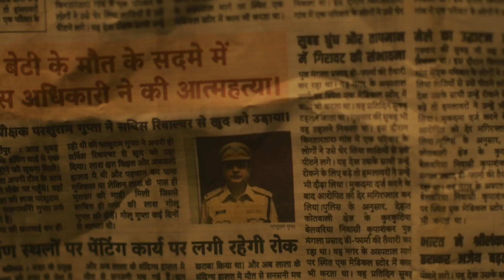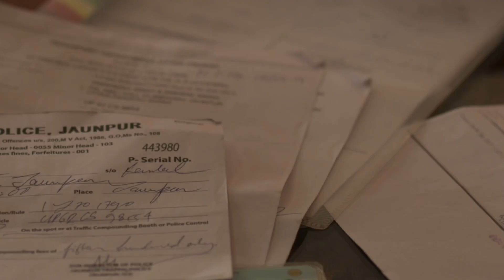Mirzapur Season 3 Last Episode Ending Explained | Mizapur | Pankaj Tripathi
Mirzapur Season 3 Episode 10 Explained | Mizapur | Pankaj Tripathi | Mirzapur 3 | Ali Fazal |

Mirzapur Season 3 Review | Mirzapur 3 | Pankaj Tripathi | Amazon Prime | Ali Fazal | Rasika Dugal

mirzapur 3
mirzapur
mirzapur season 3 trailer
mirzapur season 3 review
mirzapur 3 review
pankaj tripathi
mirzapur 3 trailer
ali fazal
mirzapur trailer
review
shweta tripathi
mirzapur season 3 release date
rasika dugal
prime video
mirzapur 3 release date
mirzapur season 3 release time
mirzapur season 3 cast
amazon prime
mirzapur 3 web series
mirzapur season 3 release date update